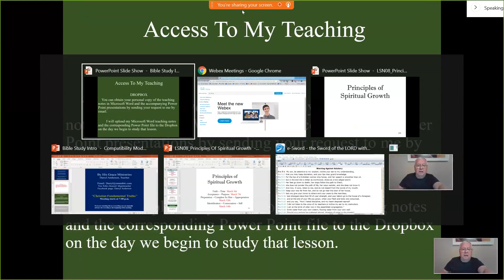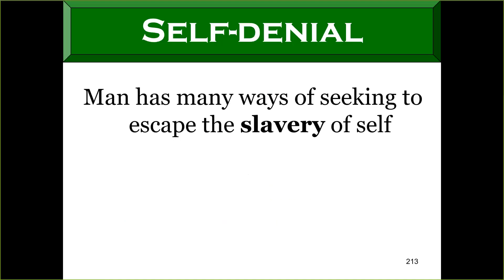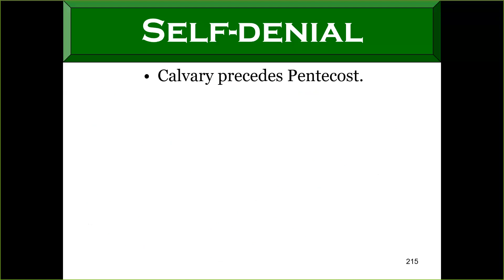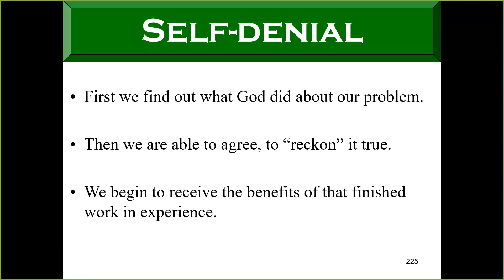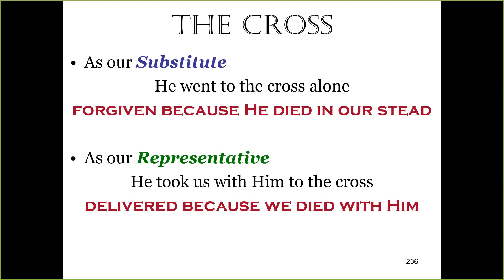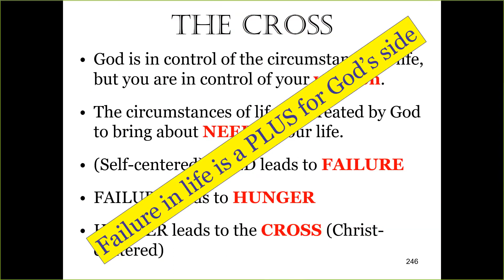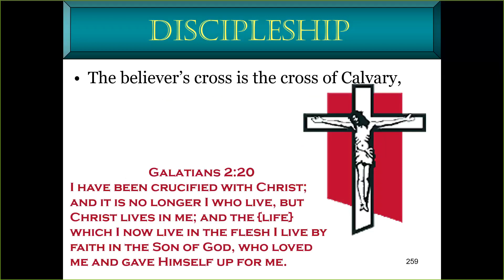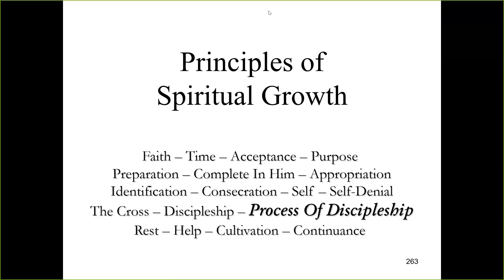Christian Fundamental Truths Bible Study 04/04/2019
Lesson 8 - Principles of Spiritual Growth Part 5
Self-denial, The Cross, Discipleship